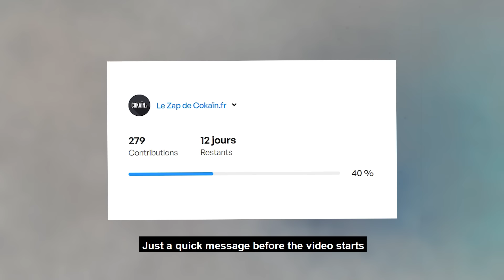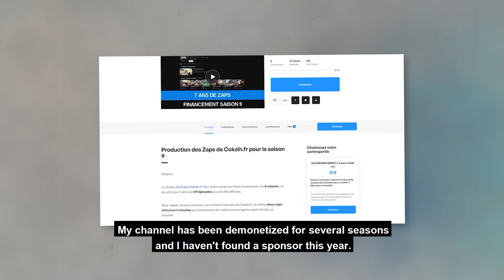Le Zap de Cokaïn.fr n°390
KissKissBankBank 👇
Participer à la campagne de financement participatif :

Chaque semaine, Cokaïn.fr vous propose un(des) zapping(s) du meilleur du web. Aujourd'hui, c'est le 390ème Zap du site, qui contient plus de 9 minutes de vidéos en tous genres. Au programme, vous trouverez une compilation de vidéos insolites, des séquences étonnantes et de nombreux fails. Ce sont toutes les vidéos qui ont circulé cette semaine sur internet et qui n'ont pas été publiée en article sur le site, elle sont donc réunies dans un zap.